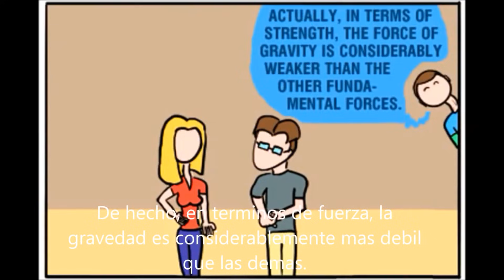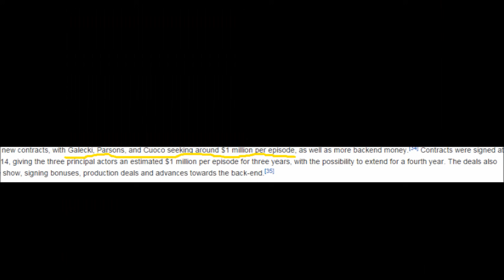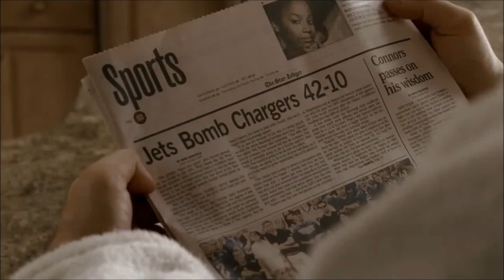Series QLS- The Big Bang Theory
Una exploración de la serie de NERDS mas exitosa de la ultima decada, y los motivos por los cuales se fue al carajo.
Siganos en Redeh Sozialeh !